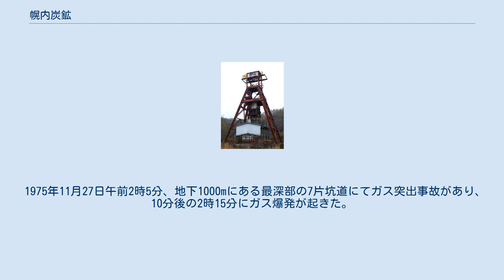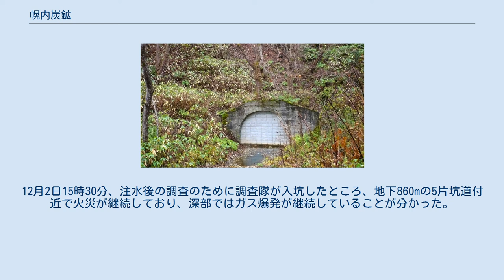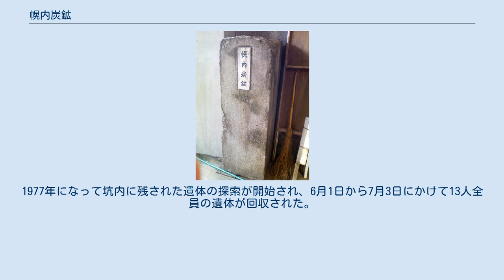幌内炭鉱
1966年に開坑した「幌内立坑」 幌内炭鉱門柱 1879年に開坑した「大抗道」（「音羽坑」とも呼ばれる ） 幌内炭鉱（ほろないたんこう）とは、北海道三笠市（開山当時は幌内村）に存在した炭鉱。
 お雇い外国人による指導で、石炭層の発見 - 採炭から輸送に至るまで機械化が進められた、日本の近代炭鉱の先駆け的存在。
明治期の近代化から太平洋戦争後の復興期まで、縁の下で日本を支えた歴史的に重要な炭鉱の一つである。
独立系の炭鉱会社も数社が開発を手がけたが、開発の主力を担ったのは北海道炭礦汽船（北炭）であった。
北炭の本鉱の立坑は、海面下1,000mを越える日本最大規模となった。
1975年に大規模なガス突事故があり13名の犠牲者をだした。
事故後採鉱を再開し、最終的に北炭の生産量は100万トンを越えた。
閉山後、多くの遺構が解体処分されたが、2018年現在は、三笠ジオパークの1つとして整備されている箇所もある。
 明治12年に北海道開拓使が掘った坑道は当時は大坑道と呼ばれ、その後「音羽坑」と呼ばれるようになった。
 0片から7片までの坑道で構成されていた。
0片坑道（地下520m）、2片坑道（地下650m）は比較的鉱区は狭いが、3片（地下720m）、4片（地下790m）、5片（地下860m）は広大な鉱区を有し、同鉱山の主要部分であった。
6片と7片坑道はまた採掘が進んでおらず、鉱区が狭かった。
最深部の7片で採掘された石炭は、中央運搬斜坑と中央ベルト斜坑によって5片坑道まで上げられ、ついで中央斜坑によって2片坑道まで上げられた。
2片坑道からは、1952年（昭和27年）に完成したベルト二斜坑で地下135mまで運ばれ、その後ベルト一斜坑で標高95mの常磐坑口（1938年掘削）にある選炭場まで運ばれた。
人員や機材は、1966年に造られた幌内立坑櫓（2段式ケージ、50人乗降）が使用された。
立坑櫓は送気ルートとしても使用され、隣接して排気立坑が昭和49年に掘られており1600KWの排気装置が設置されていた。
幌内立坑櫓は3-4-5-6片の坑道に接続しており、排気立抗は4-5-7片の坑道に接続されていた。
そのほかにも標高127mの布引にも布引立坑があったが、こちらは地下164mまでの浅い坑道にしか接続していなかった。
布引には600KWの排気装置が設置された。
採掘された石炭は幌内から三笠を結ぶ幌内鉄道で搬出された。
 1975年11月27日午前2時5分、地下1000mにある最深部の7片坑道にてガス突出事故があり、10分後の2時15分にガス爆発が起きた。
同日9時55分に救助隊が片坑道まで降りたものの、火災や崩落のために災害現場に接近することが出来なかった。
布引排気斜坑の換気装置は全開で運転されたが、坑道は煙が充満しガス爆発も断続的に続いており、救助活動は不可能であった。
行方不明者は13名であった。
二次災害の危険が高かったために救助班は撤退した。
家族の了承を得て11月30日17時51分より鎮火目的で坑道への注水を開始した。
12月1日までに2万4810トンの注水が実施され、7片水平坑道を水没された。
12月2日15時30分、注水後の調査のために調査隊が入坑したところ、地下860mの5片坑道付近で火災が継続しており、深部ではガス爆発が継続していることが分かった。
12月3日より2回目の注水が開始。
12月10日までに、6片坑道を水没させた。
5片坑道については、坑道内での消火活動にて鎮火する方針であったが、それも危険であることが分かった。
12月12日から翌年の1976年1月10日までかけて3回目の注水を実施、4片坑道（地下790m）まで水没させた。
崩落した坑道を回避して別の坑道から消火活動を行おうとしたが、火災は坑道全体に波及しており、2月27日から3月27日までかけて4回目の注水を実施し、2片坑道（地下650m）まで水没させた。
総注水量は408万トンにもなった。
1977年になって坑内に残された遺体の探索が開始され、6月1日から7月3日にかけて13人全員の遺体が回収された。
事故により主力坑道の全てを失ったが、その後水没した坑道を整備して操業を再開した。
1989年閉山。